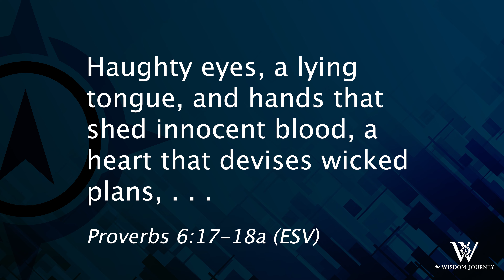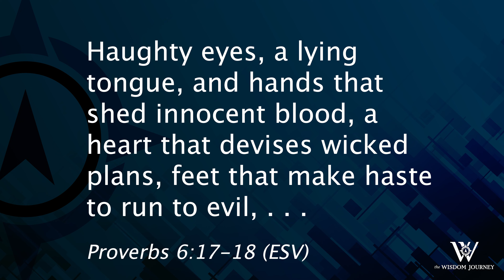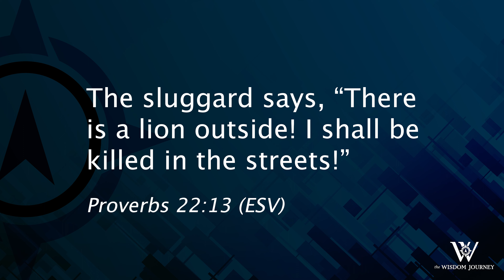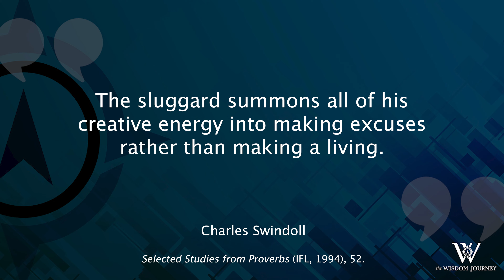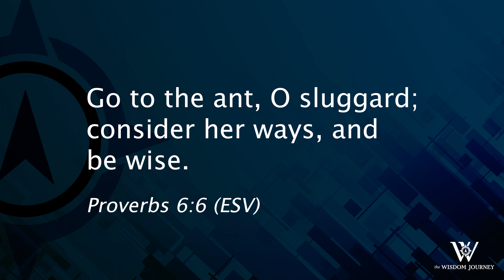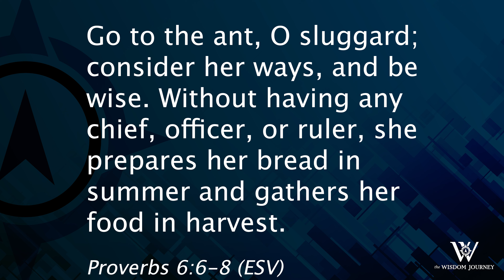Lesson 266: The Warnings of Wisdom and the Ways of an Ant (Proverbs 6:1-19)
Wisdom is displayed in what we do and in what we avoid. Proverbs 6 presents some important warnings related to both activities. We do well to take them seriously, not to impress others, but to please God.